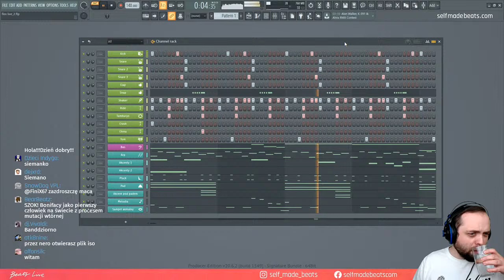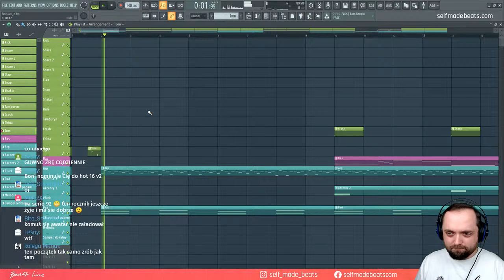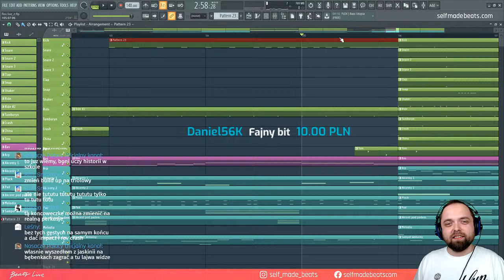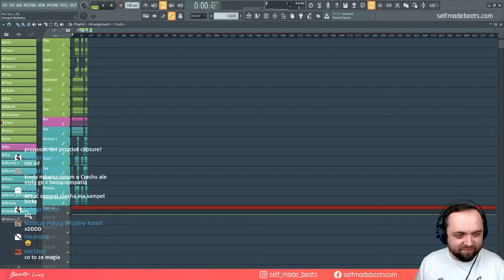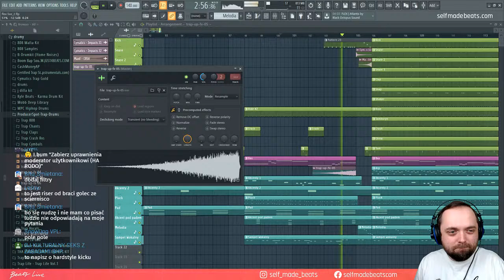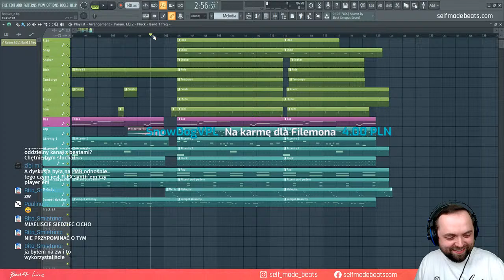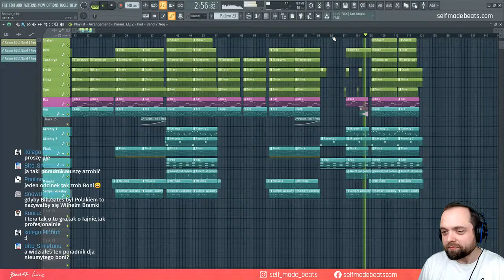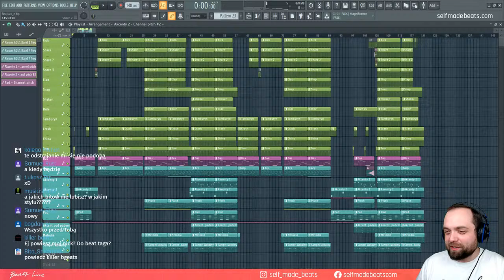🔥 Aranż bitu z FLEX'a! 🔥 | PORADNIK FL STUDIO 20 | Self Made Beats LIVE 59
Bit w moim stylu przy użyciu wtyczki FLEX został skomponowany. Następnym krokiem na drodze do jego ukończenia jest aranżacja, która czeka nas już w tym odcinku Self Made Beats LIVE! Zapraszam gorąco na kolejne spotkanie z serii. Mam nadzieję, że będziemy się wyśmienicie bawić. :)

► Zaopatrz się w gadżety SMB!

Równolegle prowadzę serie:
1. Self Made Beats - główna seria na kanale, gdzie od początku do końca przeprowadzę Cię przez wszystkie aspekty związane z produkcją utworu z danego nurtu lub gatunku

2. Self Made Tips - krótkie filmy o charakterze jednorazowych porad usprawniających pracę w programie FL Studio.